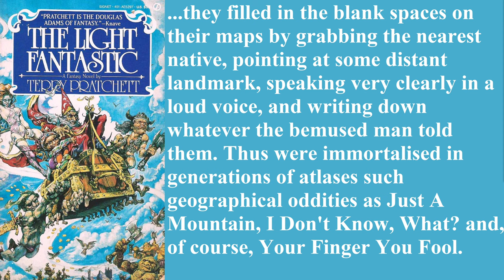vs China's NUMBER ONE Player Warno 1v1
This is a 1v1 ranked game between S@ndFloh (Rank 64) and Hippie (Rank 128) Played on Black Forest Duel. It really helps me out, and it's free.

Timestamp:
00:00 Intro, Deployment
05:00 Game

Key learnings:
THANKS FOR WAITING
2ndUK is so weak
Don't bring your Challengers at vet 0

Deck Codes:
CH S@ndFloh [2nd Infantry Division UK]
FhF8aETFJ8ABHwH0RVkVlEUAAD7AAA+wAAnYAARyAAkeQAE3QAAEFAAQ
8QABKZEQD8AARVkVpGoQZRtREDIBBhHNESRqD9xVxBsVcQYEDREBayLg2
sABR8AAERkRA2sAAReAAUYgAA14fNR8AAEWkVAg

Hippie [8th Infantry Division Mechanised USA]
FhE40YmAX4AAF+AABlgAMEgHSGuggBDjHgQwCyXqMehijEIXgACESAshEg
LIlwwyJcMQgIAAICAAAAeAAgNgAIDYACA2AAgNgAI+QAERMD2BGCZgCgA
CGQAAmijEIDIACBYAAjlgAI3gACcqAACUjHo4YACBcAAE